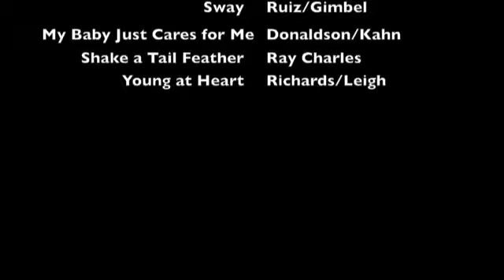House of Stride at Sunny's!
House of Stride plays at Sunny's Bar!  From Scott Joplin to Nina Simone to Ray Charles to...